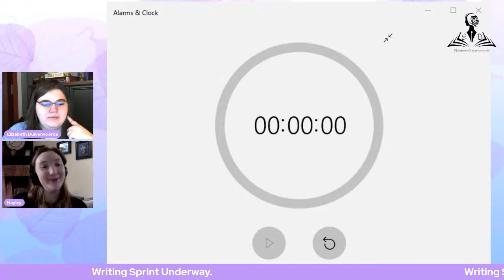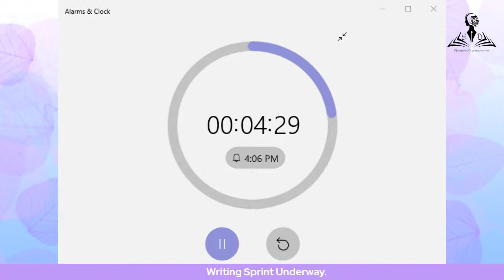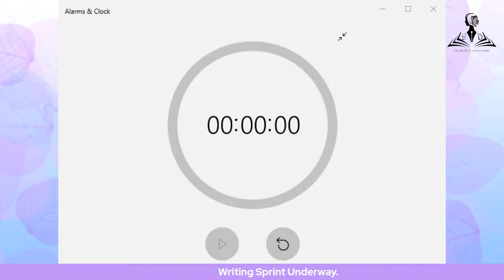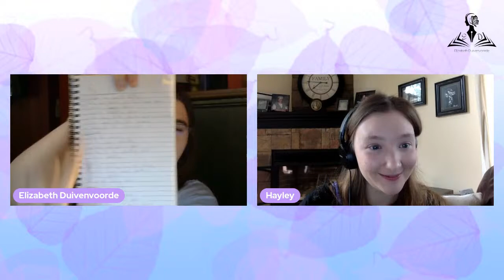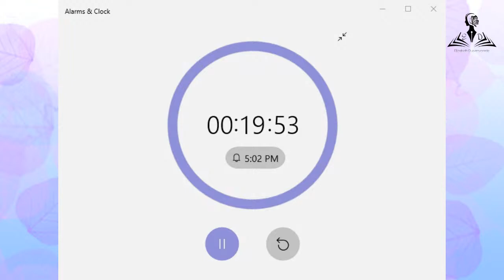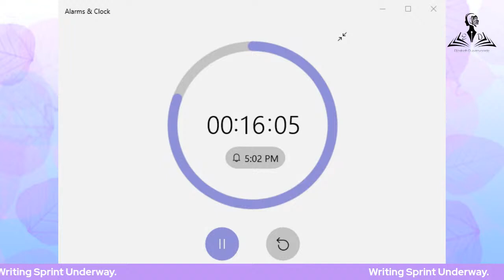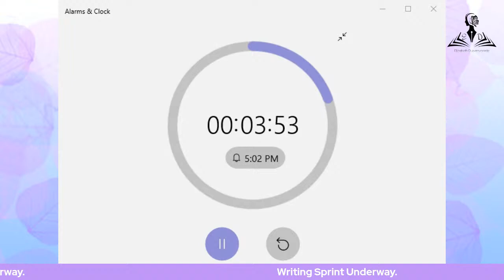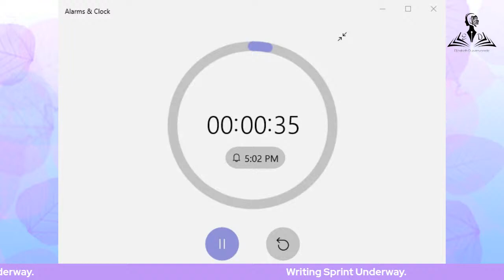Writing/Productivity Sprints with Hayley Kozikis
Get some work done with us!